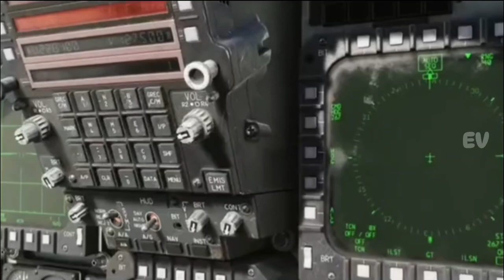Melihat kehebatan f 15 eagle pesawat tempur ikonik milik amerika paling kuat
f15eagle,f15indonesia,f15vs,f15facts,f15simulator